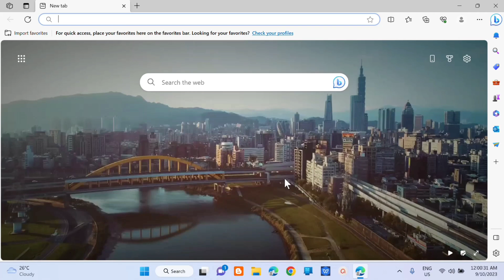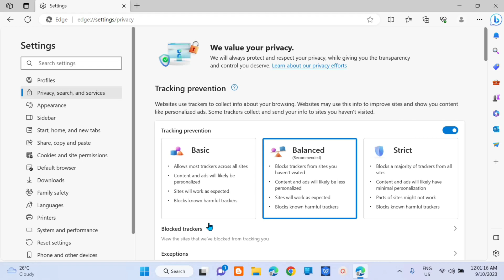How To Delete All Saved Passwords At Once in Microsoft Edge [Guide]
In this step-by-step tutorial, we'll show you the easiest method to delete all saved passwords at once in Microsoft Edge. Safeguard your online privacy and security by following our simple instructions. Watch now and take control of your saved passwords in Microsoft Edge!

Microsoft Edge now allows you to delete all saved passwords at once. The appropriate option is now available under the passwords section in the profile settings.
It helps you to avoid going through the unnecessarily sign-in process. However, saving passwords sometimes can disclose your hidden information when someone uses your computer. To avoid such a situation, it is always a safe approach to remove the saved passwords before you hand over your PC

Method 1:
1. In Microsoft Edge, press Alt + F or click on the menu button.
2. Select the Settings entry from the menu.
3. On the left, click on Profiles.
4. Click on Passwords on the right.
5. On the next page, scroll down to the Saved passwords section.
6. Select the logins and passwords you want to remove with checkboxes.
7. You will instantly see a confirmation prompt, where you can select Delete to remove the selected passwords.

Method 2:
1. Press Keyboard Shortcut CTRL + SHIFT + DEL
Clear Browsing Data pop up then select Password and select Clear Now.
Note: that if you have the sync feature enabled, this will remove your saved passwords from all devices you use under the current Microsoft Account. So be careful.